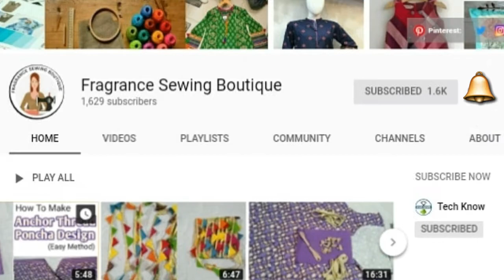How to make pintucks criss cross tucks for beginners - Tucks By (Fragrance Sewing Boutique)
In this video im going to share with you how to make pin tucks criss cross for beginners, you can make designs on kurti , kameez, tops, and cushion covers.